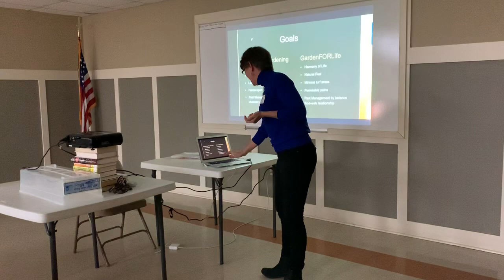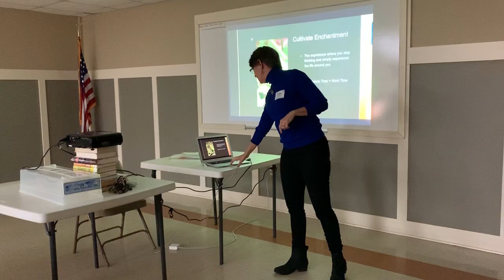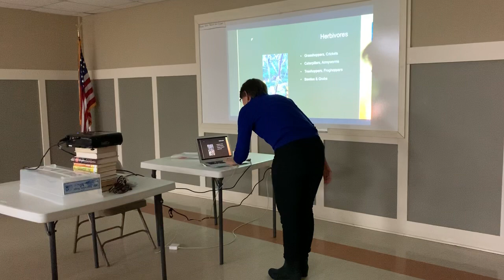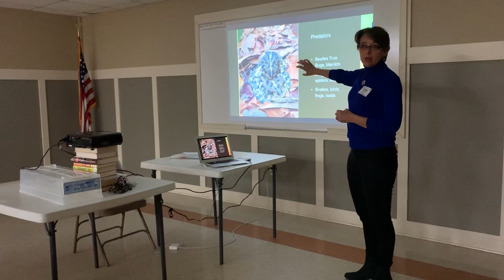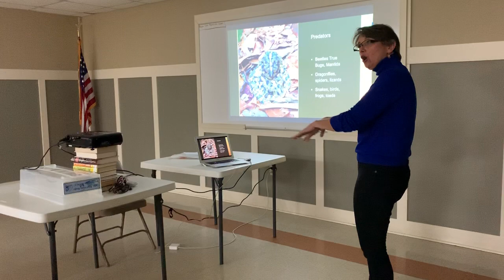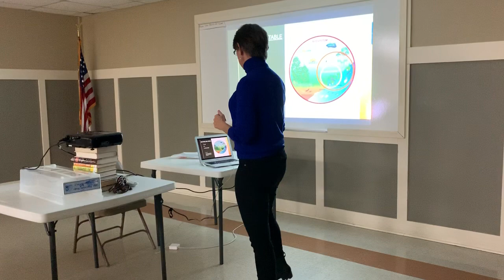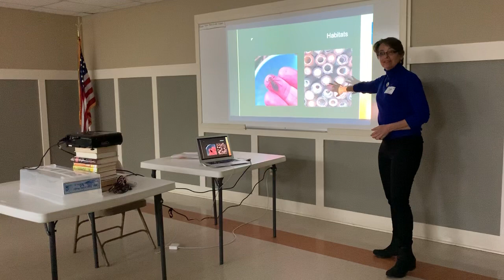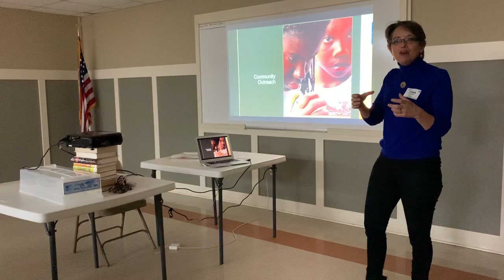GardenFORLife talk at Tega Cay, SC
This garden FOR life talk was presented in January 2020 to the Team Cay garden club.